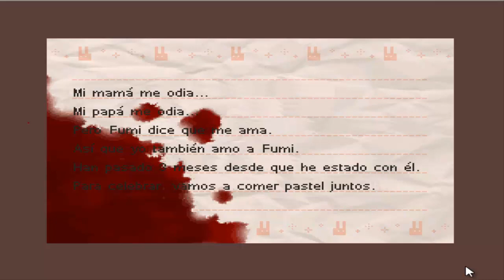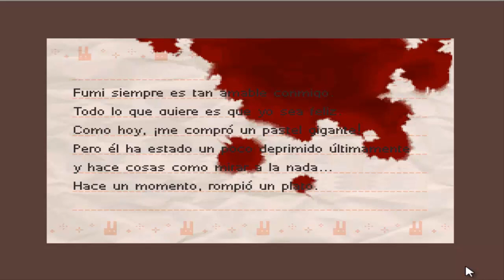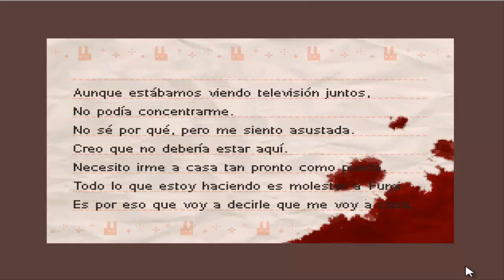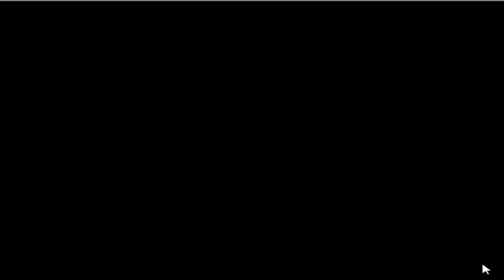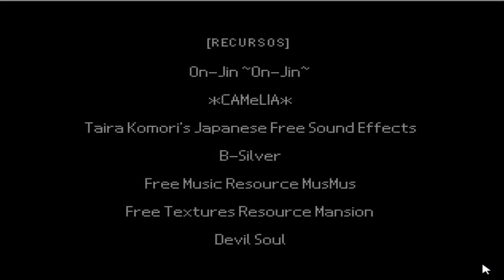B*X I NO ME LO CREO, CHI ¿¿MUERTA?? FINAL 4 - ESPECIAL HALLOWEEN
Hola muy buenas y bienvenidos un día más a mi pequeño canal!!!

Comenta, dale manitas arriba y recibe nuevas notificaciones del canal cada vez que se suba un vídeo por estar suscrito.

Horario orientativo: ( cualquier día puede ser modificado o añadir algún vídeo extra a las 21:00 h)

Lunes:  CUMPLE TU SUEÑO ( ESTACIONES )
Martes: DESTINO DE CRIATURAS
Miércoles:  RETO DE LOS 100 BEBES
Jueves: EL SECRETO DE HENRI
Viernes: OPERACIÓN SIMMER 🎤
Sábado: RETO DE LOS 100 BEBES
Domingo: ROBLOX

Subo las 18:00 hora española.